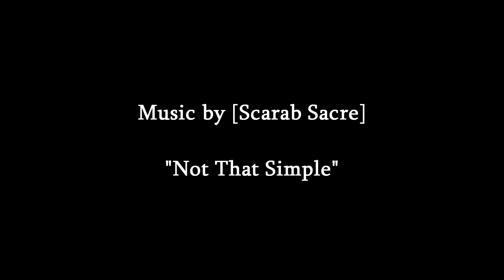RAI "The Action" Trailer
Shot & Edited

By

Shigenari Kaguma
"Take Action Films"

In Fukuoka / Japan

Take Action Films
Presents

"Not That Simple"

 Starring
Ryo "RAI" Okawa
Kenta Kuwano
Naohiro "NAO" Nakadomi
Taiju Hanada
Masayuki Kunitake
Motoki Yamashita
Yuki Ikeda
Yuji "Gucci" Oguchi
Kento Watanabe
Masato Nakamura
Seiji Hirashima
Mar-C